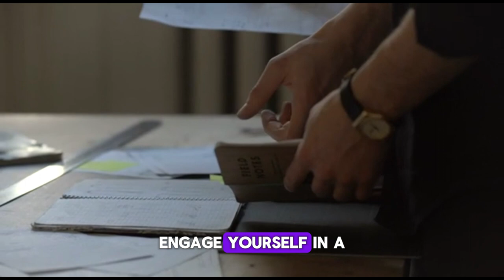Discover 10 Quick & Effective Ways to Immediately Ease Anxiety | Being Human